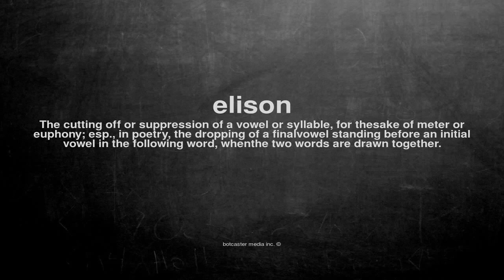What does elison mean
What does elison mean in English?